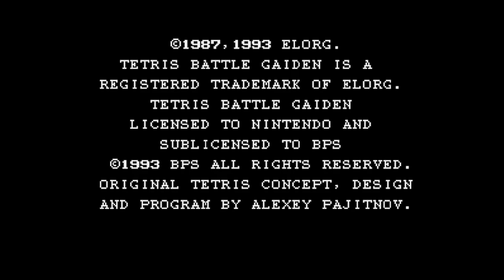Tetris Battle Gaiden | KramersApology VS dynamitekyle | 🇺🇸🇺🇸 Fightcade SNES TETRISBT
1/18/2024, 10:39:21 AM